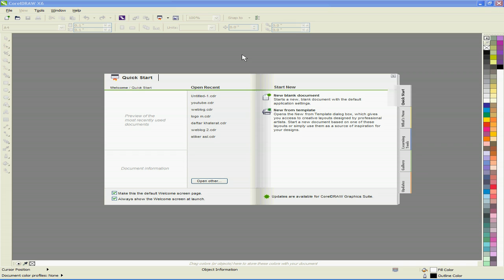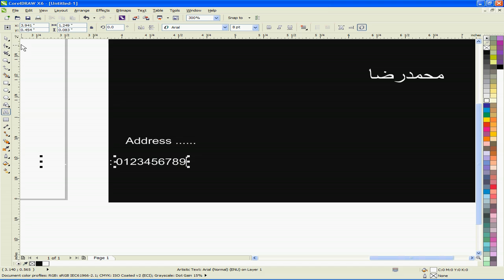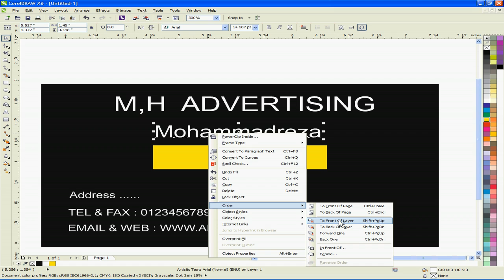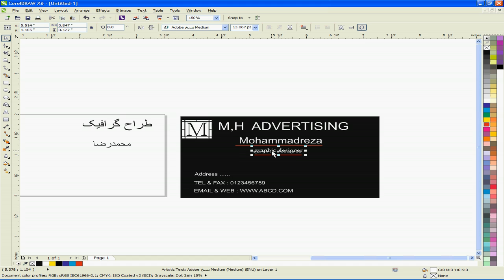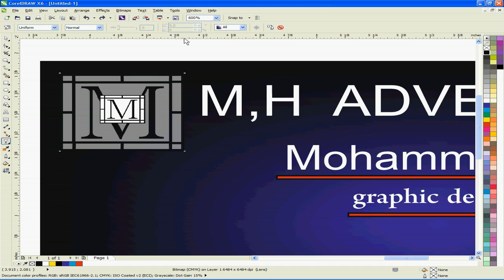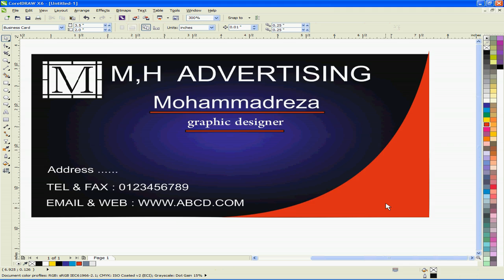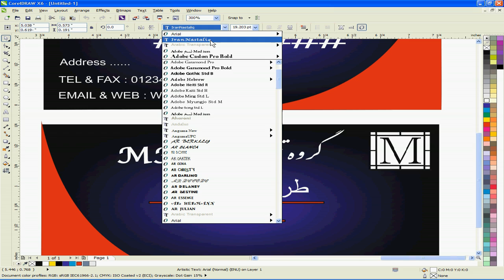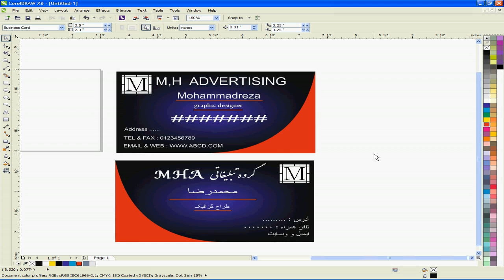طراحی کارت ویزیت (1) - (visit card design (1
در این ویدئو به آموزش طراحی کارت ویزیت و استفاده از چندین ابزار برای طراحی در برنامه کورل درا میپردازیم.